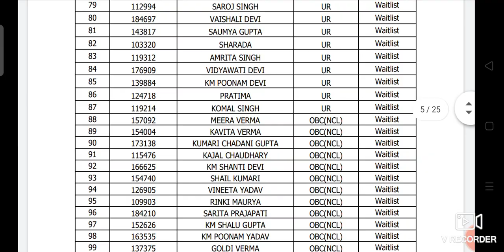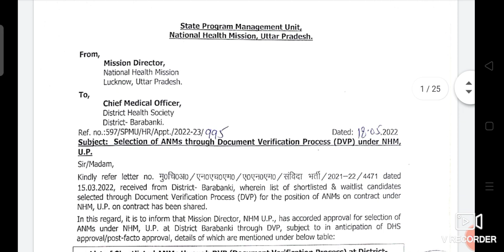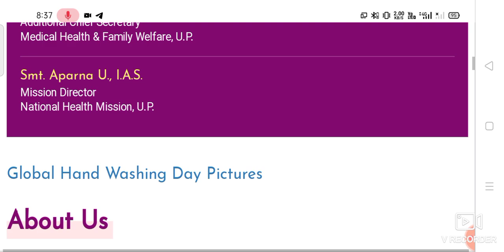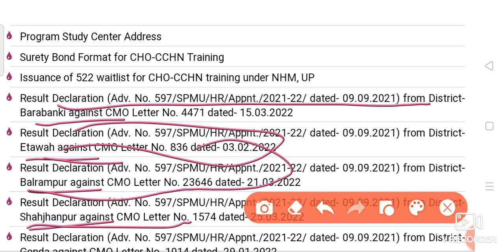UP Anm result 2022 | उत्तर प्रदेश महिला स्वास्थ्य कार्यकर्ता परिणाम जारी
UP Anm vacancy result 2022 | up anm result 2022 |उत्तर प्रदेश महिला स्वास्थ्य कार्यकर्ता परिणाम जारी
upsssc anm cutoff
upsssc anm paper
Up nhm result 2021
 upsssc
Upsssc result
upsssc cut off
upsssc anm syllabus 2021
upsssc health worker cut off